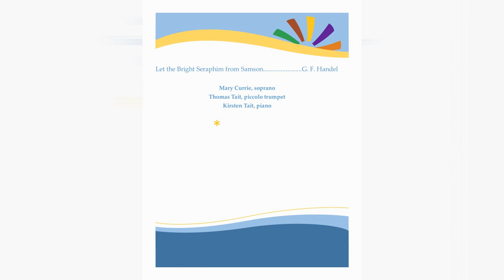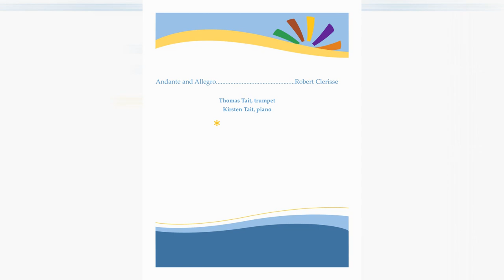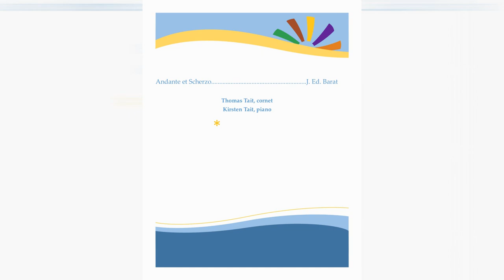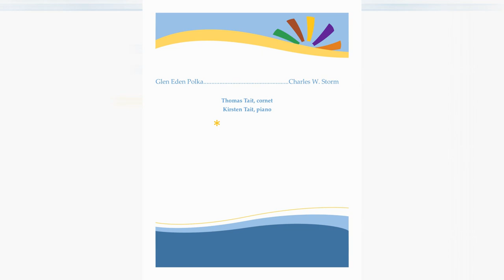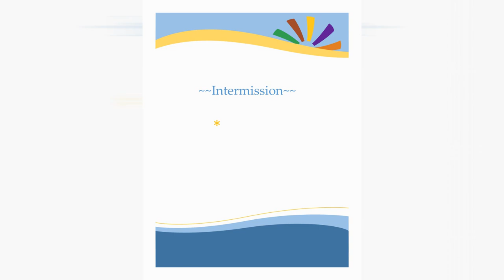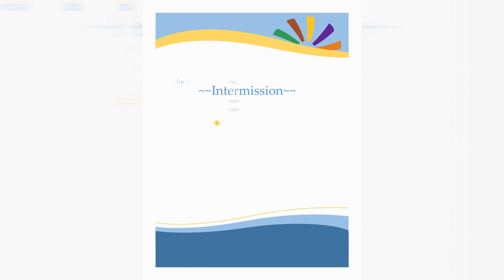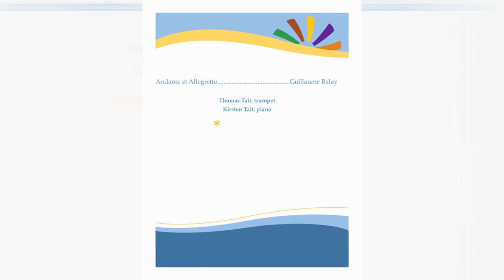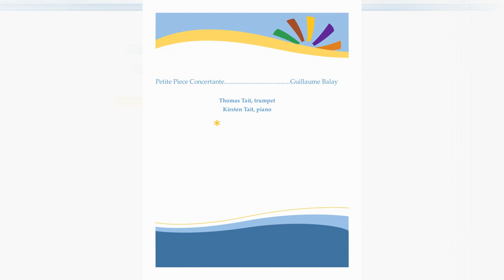June 27, 2020 Recital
This is a home recital given to combat stir craziness during our downtime. Special thanks to Mary Currie and Kirsten Tait for being willing participants and sharing their musical talents.
For the most part, the repertoire consists of pieces that I have taught to my students but have never had the opportunity to perform myself.
Handel - Let the Bright Seraphim
Clerisse - Andante and Allegro
Barat - Andante et Scherzo
Storm - Glen Eden Polka
Hansen - Sonata for Cornet and Piano
Balay - Andante and Allegretto
Balay - Petite Piece Concertante
Ropartz - Andante and Allegro